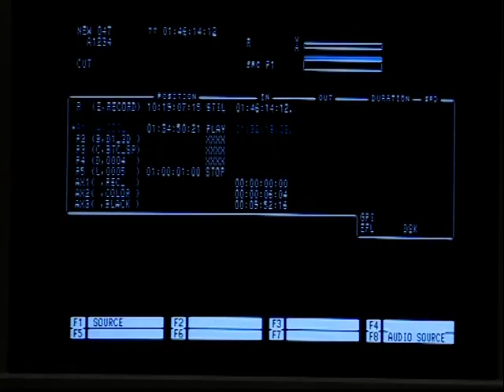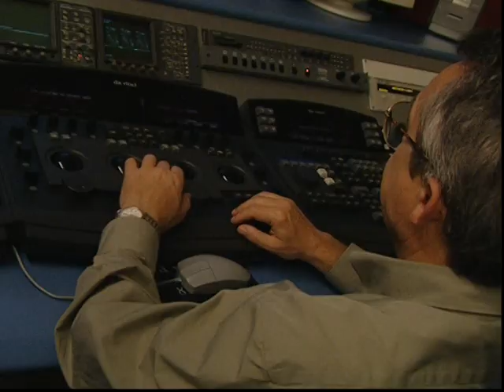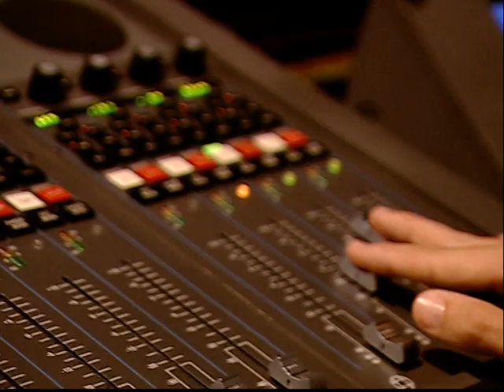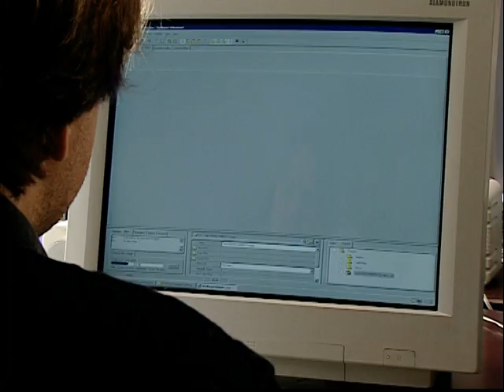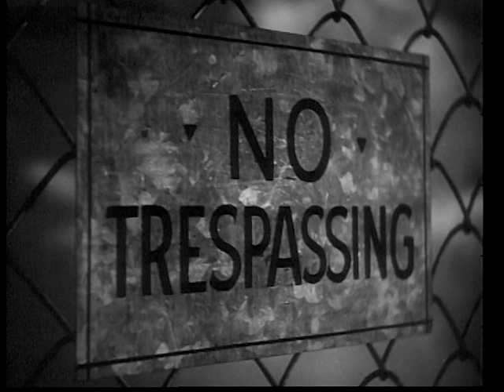making off ciudadano kane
making off DVD
ciudadano kane